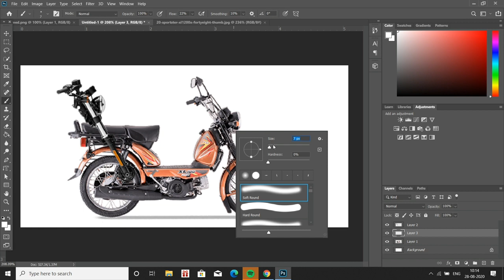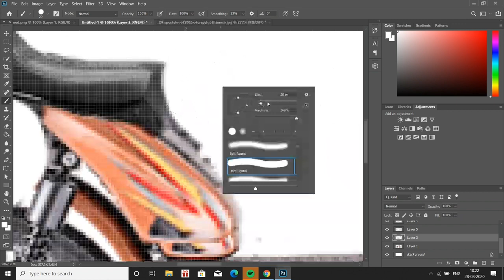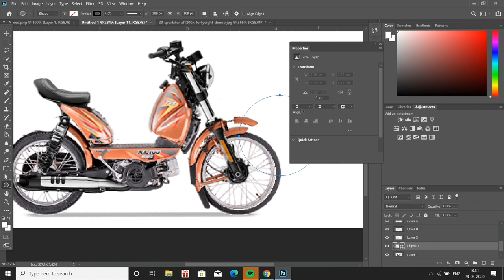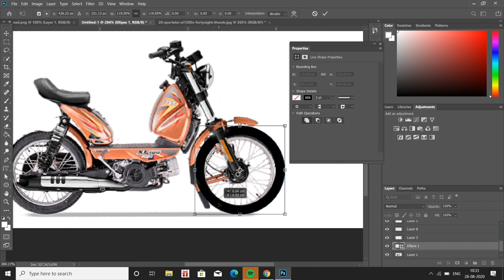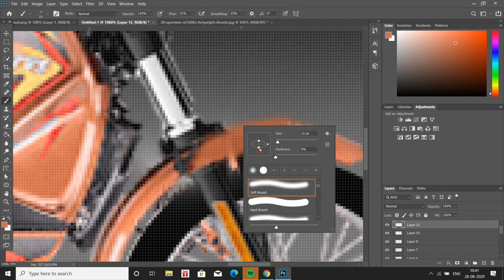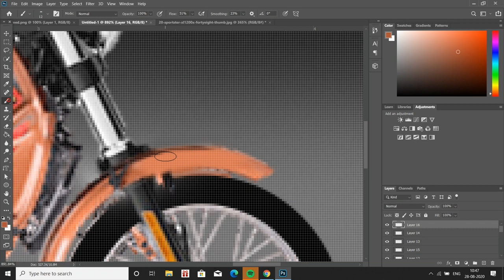TVS XL 100 heavy duty (small indian bike) Redesign 2020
TVS XL 100 famously known as heavy duty is one of India's very small bike which is favourite among farmers and milk suppliers. Most people from Indian villages prefer this bike for its elite weight and low maintenance and high load carrying capacity and supports.